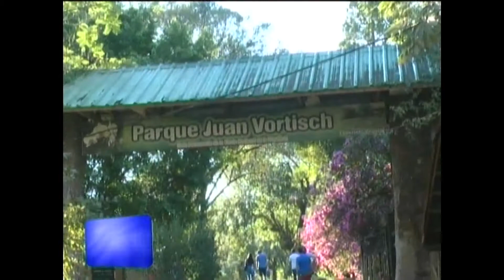Apertura positiva del parque Vortisch durante el fin de semana.-